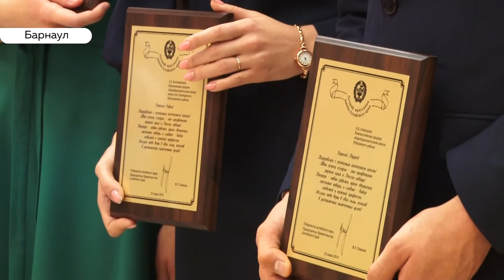«День с Толком». 25.06.2019. Выпуск 19:30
Главная стройка десятилетия. Это  о реконструкции художественного музея. Чиновники рассказали и показали журналистам, как и какие работы ведутся.

В каком состоянии объект, на который из бюджета края должны будут выделить ещё один миллиард двести миллионов, и когда музей откроет двери для первых посетителей? Об этом – в сюжете Андрея Дреера.